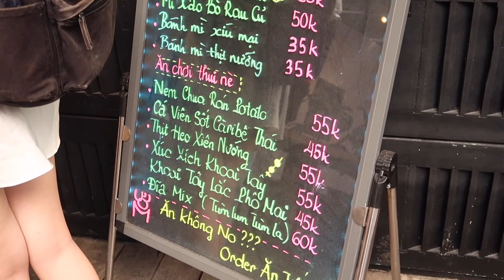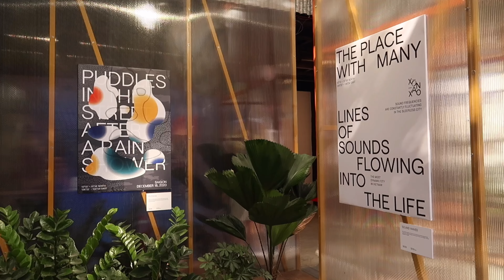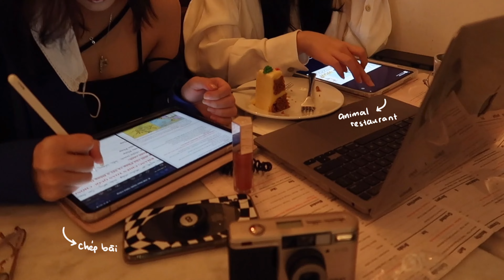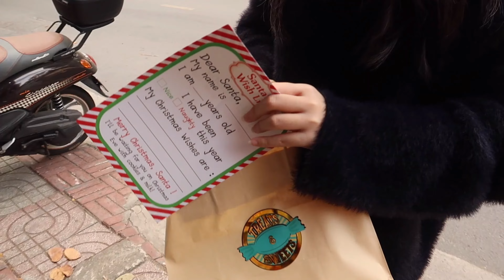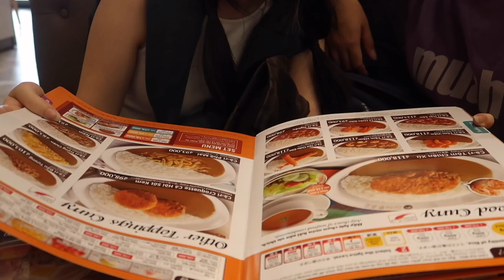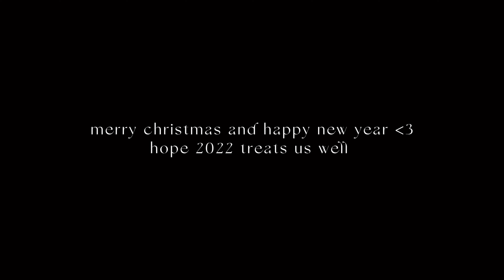vlogmas '21 ✿ art gallery, ice skating, cozy dinner, xmas shopping, decorating tree 🎄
faqs:
- how old are you? i'm 17
- where are you from? vnam